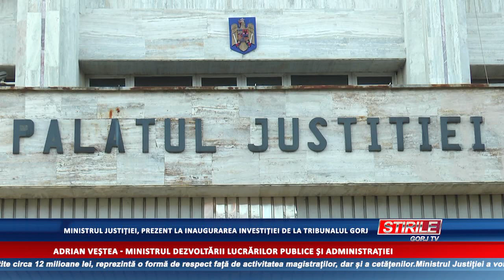Ministrul Justiției, prezent la inaugurarea investiției de la Tribunalul Gorj